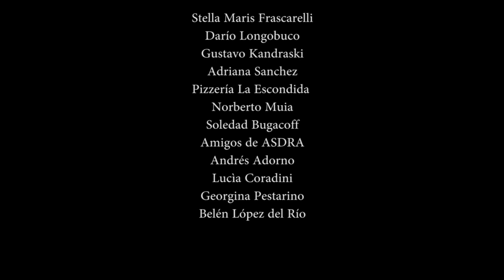Par de tres: Miniserie sobre niñez e inclusión - Capítulo 6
Par de tres es una serie creada por la productora Strike Contenidos y auspiciada por ASDRA con el objetivo de mostrar situaciones de la vida cotidiana de muchas personas con síndrome de Down. La historia de ficción retoma circunstancias reales de manera simple con el objetivo de generar una reflexión sobre las actitudes que dificultan la plena inclusión de las personas con síndrome de Down. El lanzamiento se realiza el 21 de marzo de 2017, con motivo del Día mundial de las personas con síndrome de Down.